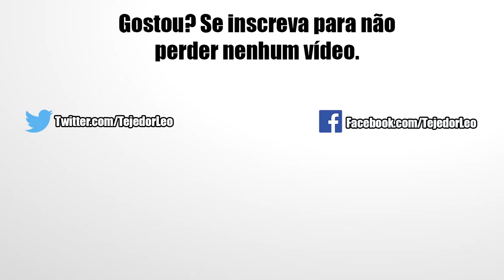Summon nos Steps é Obrigatório! Banner de Ano Novo 2021 | DBZ Dokkan Battle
E aí turma, nesse vídeo, para iniciar 2021 com estilo nós vamos ter o summon no banner de steps já tradicional de todo ano, com direito à aquele LR garantido. Confira!